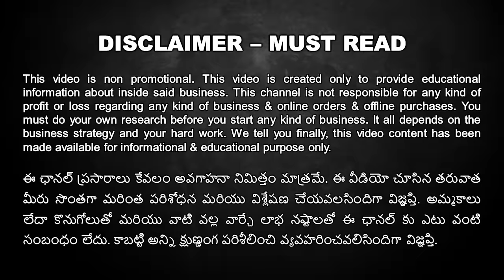Saree Wholesale Market In Surat with Price in Telugu, Best Surat Saree Manufacturer Factory Outlet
As we all know that surat is the Asia's biggest textile market with thousands of wholesale stores. If anyone visit surat for the first time they will get confused a lot about where to go and what to buy. It will become hard for them to choose which is the best place to explore and purchase clothes they want under best pricing range. Even for existing business owners also its hard to find the best sarees manufacturer and wholesaler.

But fortunately we found India's biggest sarees manufacturer and wholesaler factory outlet in surat that is Ishita House. They are one of the famous and well known manufacturer in entire India. They do have their own factory outlet where we can explore and buy different type of ethnic collection in bulk quantity under wholesale pricing range for our new business or for our existing business. Those who are interested can contact them using below contact numbers.

ISHITA HOUSE:-

Saree Wholesale Market In Surat, Price, Surat Saree Factory, Wholesale Rates, Surat Wholesale Textile Market, Womens Wear Manufacturers in surat.

saree ke
saree designs
blouse wearing
saree draping styles
saree hot
saree pallu
how to wear a cotton saree
saree actress
ishita sarees manufacturer in surat
ishita house surat
saree draping
saree blouse
how to buy sarees
lehenga market
saree manufacturer
saree distributors
low cost sarees